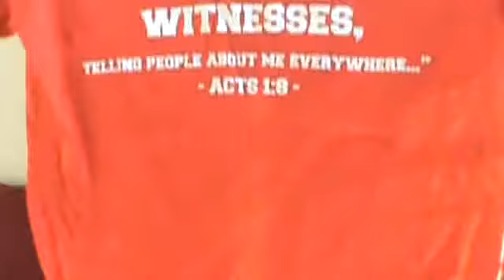Autumn Thrift Haul | pt 2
Sorry soo long...i had so much to show you lol.